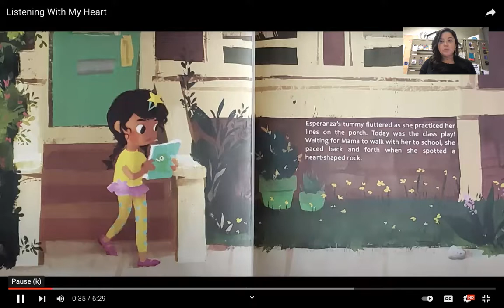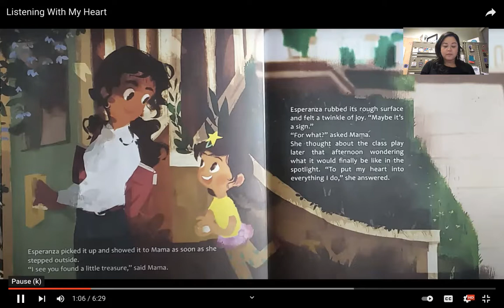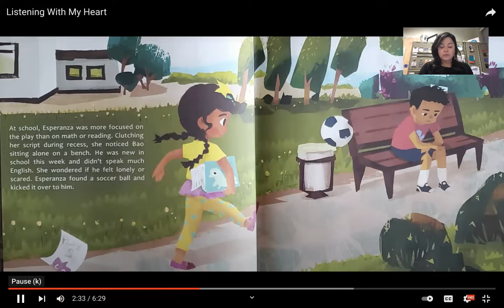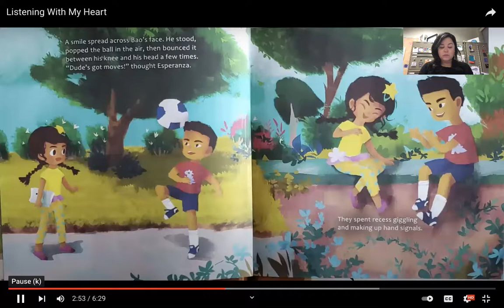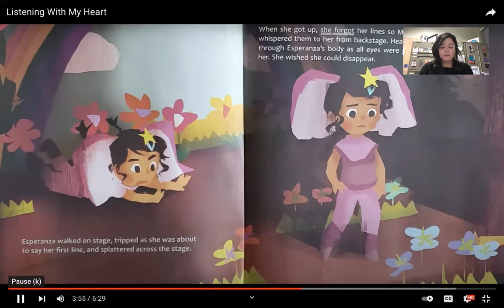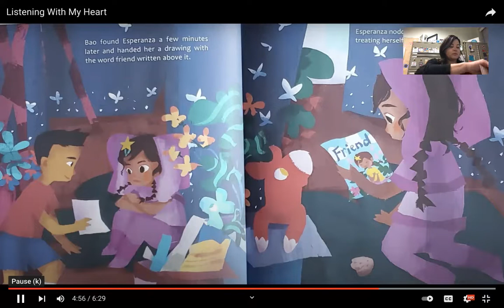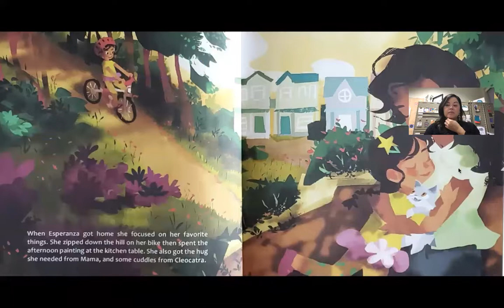PS#20 PreK-5th Grade 1-19-22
Mrs. Rodriguez, school counselor at PS#20 in Jersey City, is talking about kindness and celebrating No name calling week.